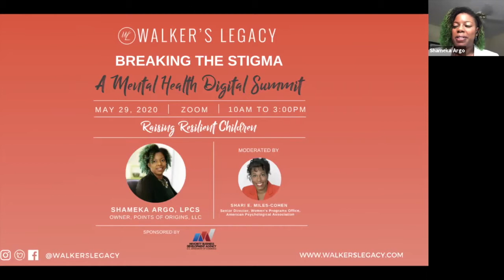Raising Resilient Children with Shameka Argo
Walker’s Legacy is pleased to present Breaking the Sigma: A Mental Health Digital Summit. While 1 in 5 people will experience a mental illness during their lifetime, everyone faces challenges in life that can impact their mental health. Breaking the Stigma: A Mental Health Digital Summit aims to bring awareness, teach coping mechanisms, and provide useful tools through engaging conversation from various Mental Health professionals.

This session:
Raising Resilient Children
Shameka Argo, LPC | Points of Origin LLC